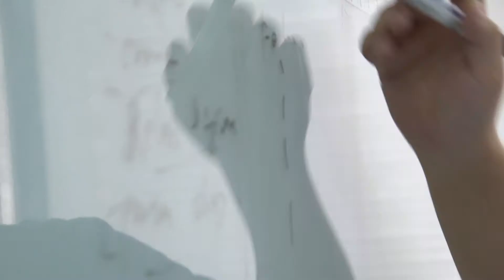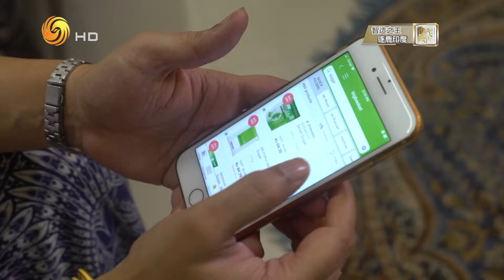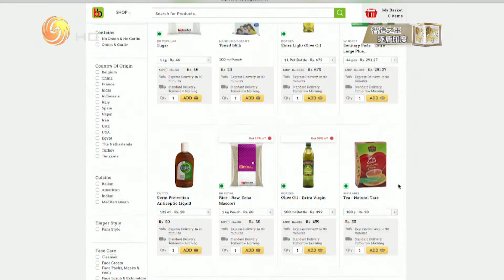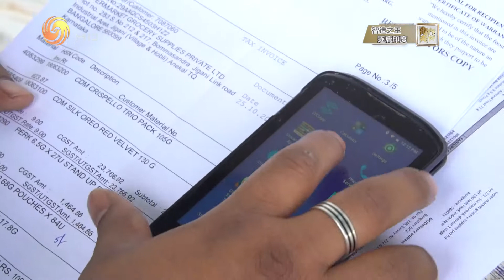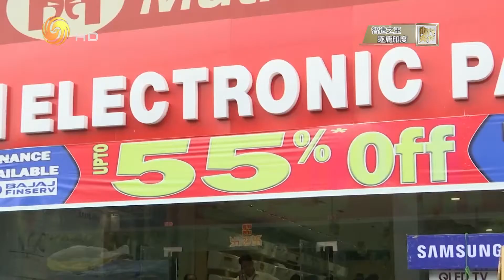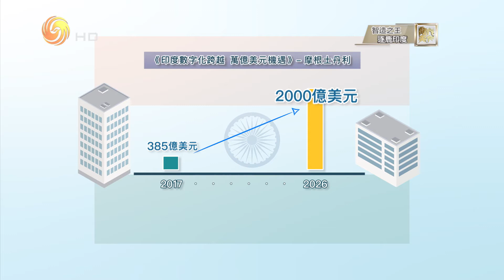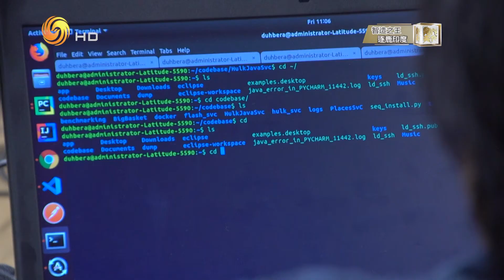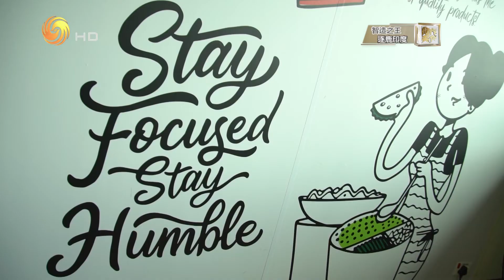《龍行天下》：智造之王 -- 逐鹿印度 Part1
在2021年，印度的電商市場規模將會達到1000億美元。各大巨頭如阿里巴巴、亞馬遜和沃爾瑪都想在這分一杯羹。本期的《龍行天下》將走進印度，探索中國電商在印度的投資策略。

Wechat : 龍行天下欄目